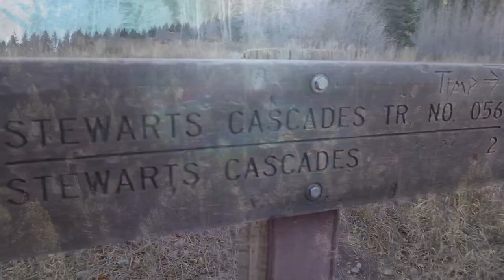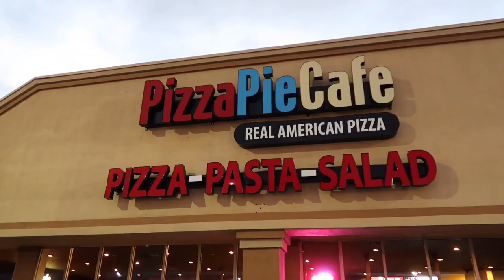Waterfall Mannequin Challenge!!!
We had a blast hanging out with the Tannerites hiking to a waterfall and doing the Mannequin Challenge!!!

---GEAR---
MAIN CAMERA

CAMERA FOR ACTION & WATER
NICER CAMERA I SHOULD USE MORE

Every *GET AWAY* we go on, we bring home something awesome to *GIVEAWAY*!!! Watch all the vlogs from the trip to win!!!